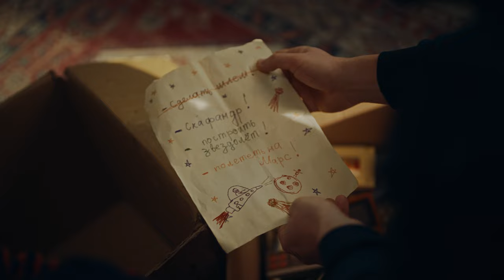MTC. Мечтайте больше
Не стесняйтесь мечтать и, возможно, ваши мечты перенесут вас на Марс.🚀🚀🚀
А с новым тарифом от Марсианских 😉 ТелеСистем (да, да, у МТС там есть свой офис) вы всегда будете на связи.

Создаём дальше!

CLIENT: MTS
AGENCY: FORTE GREY

PRODUCTION: MEDIACREW PRODUCTION
Director: Amir Isayev
DOP: Stepa Makovsky
1AD: Anton Zhdanov
General Producer: Pavel ChernenkovProducer: Maria Ivashkevich
Client Service Manager: Alena Nazarova
Production manager: Elizaveta Natalevich
Location manager: Veronika Romanyuk
Production Designer: Genadzi Tumelevich
Stylist: Alesya Maksimuk
Casting: Anna Sviridenko
Make Up: Inna Kuzminkova
Rental House: MyRental Cinema
Gaffer: Sergei Filistovich
Edit: Alexandr Yurevich
Postproduction/CG: Andrey Levkovich
Color: Andrey Garny
Sound Editor: Egor Sokolov